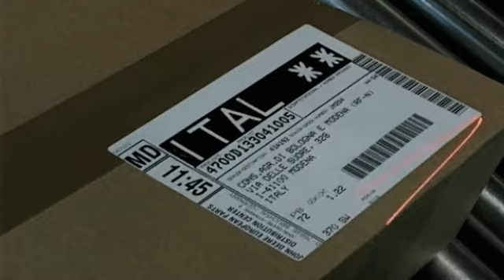John Deere Brand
Staadegaard, specialist in landbouw-, tuin-, en parkmachines. Daarnaast exclusieve John Deere dealer in zuid-oost Nederland. Meer info